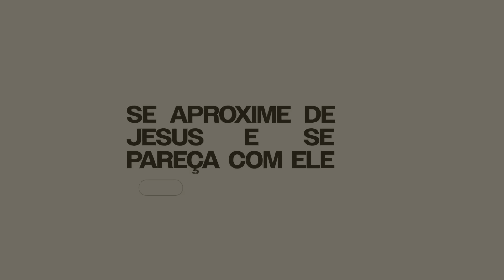DESGRUDE DO PASSADO | BOM DIA COM ORAÇÃO | JOSUÉ VALANDRO JR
Texto Bíblico: Filipenses 3:13